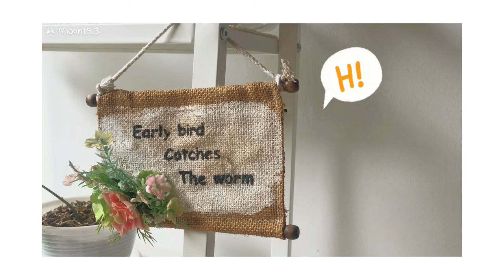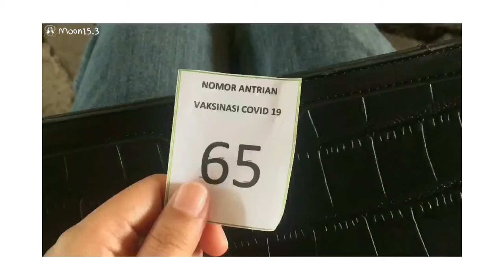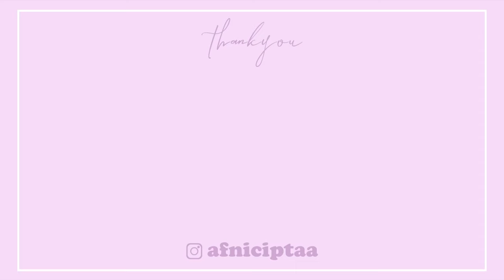a day in my life ✨ homemade ginger tea (cara membuat teh jahe), bodycare routines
hallo.. aku afni
kasus covid di indonesia saat ini meningkat, tetap jaga kesehatan ya semuanya

❣️Song :
(soundcloud) that loser; off day; wanderer; undefined;